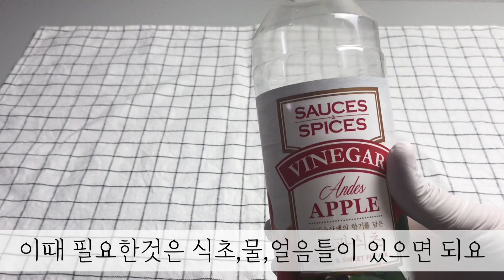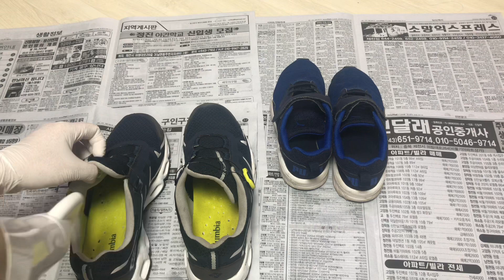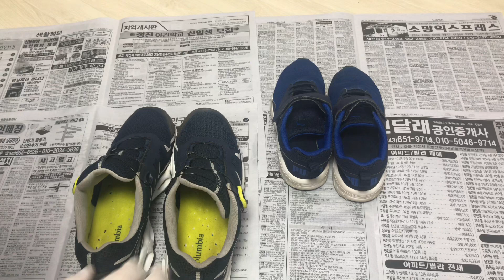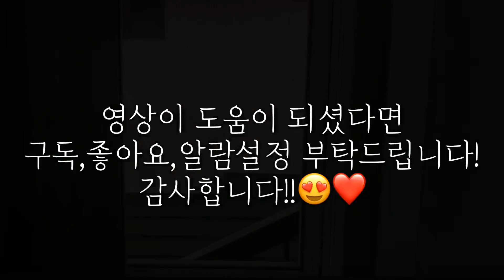여름맞이 알아두면 편한 생활꿀팁 4가지 | 여름철 생활꿀팁 | summer tips to keep in mind | 미니멀라이프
안녕하세요. 오늘은 여름맞이 알아두면 편한 생활꿀팁 4가지를 알려드립니다! 감사합니다!!